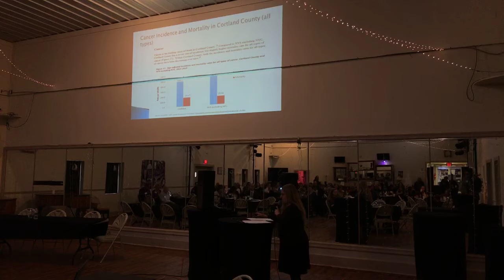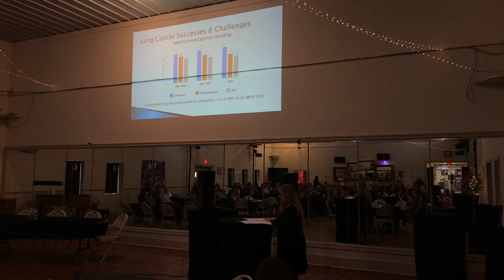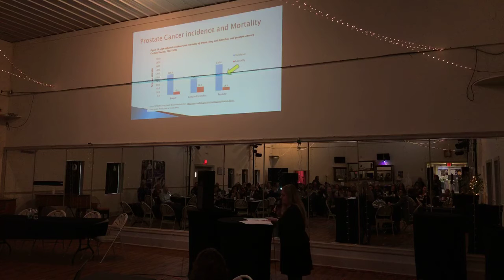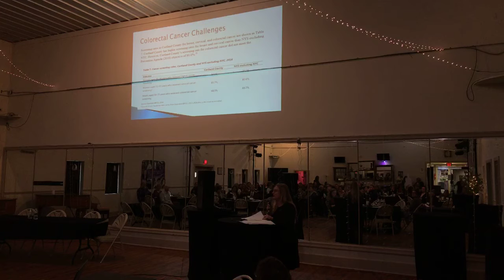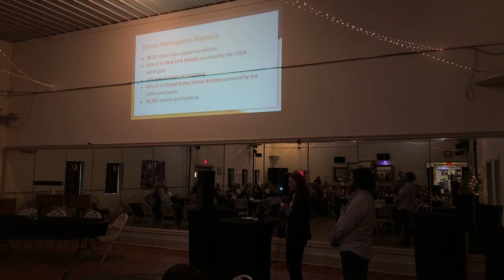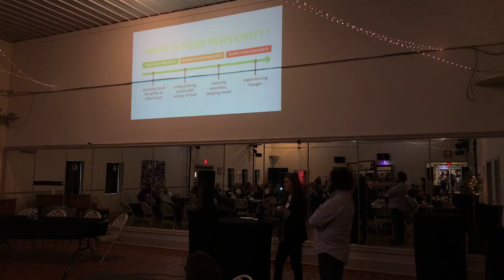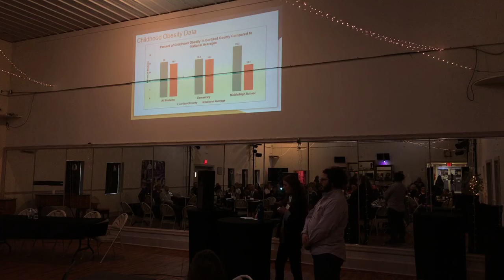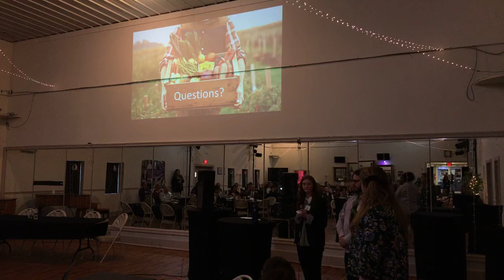Cortland Counts: Community Forum (March 4th, 2020). PART 2